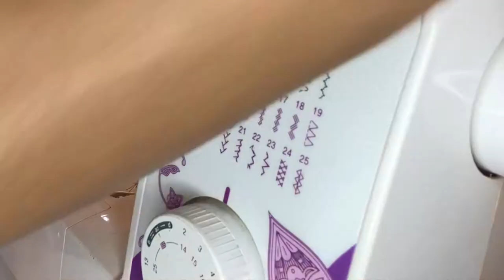DIY XTR Large Shirt Two-Piece PT2 | SKIRT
Hey doll,

A quick do-it-yourself on an XL women's shirt changed it into a mini skirt. Hopefully, this is an easy and beginner-friendly project. enjoy ;)

may God Almighty bless you and keep you.
Numbers 6: v24 - 26